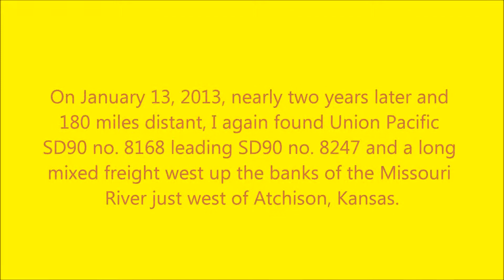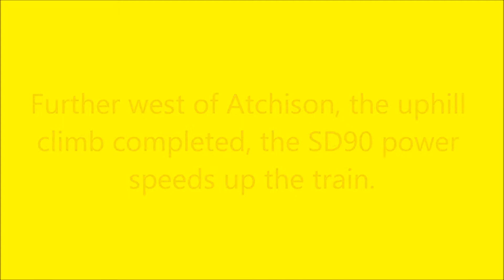Union Pacific SD90 nos. 8168 and 8247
On February 21, 2011, I found Union Pacific SD90 no. 8168 resting at Salina, Kansas.  Nearly two years later, on January 13, 2013, I caught 8168 working a mixed freight through northeast Kansas with Union Pacific SD90 no. 8247.